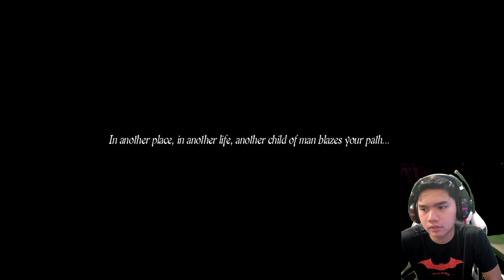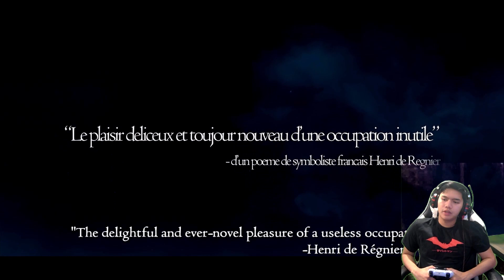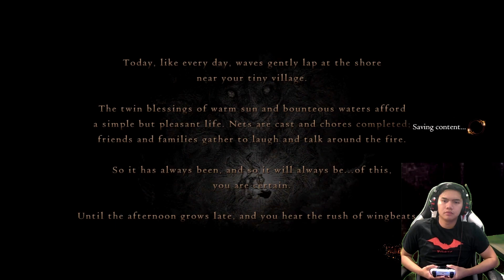Arisen || Dragon's Dogma - Ep. 1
Valecia has her heart taken by a dragon and she becomes Arisen.